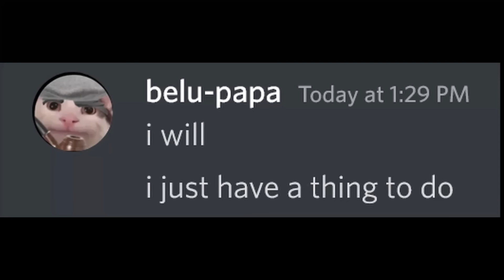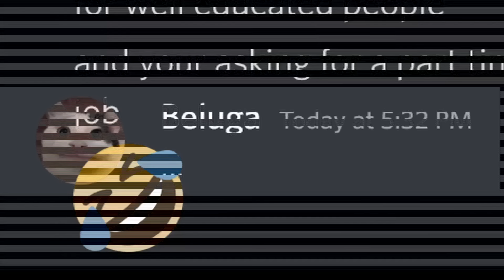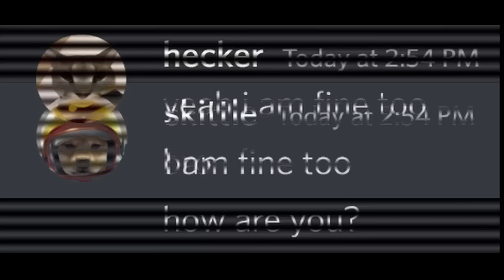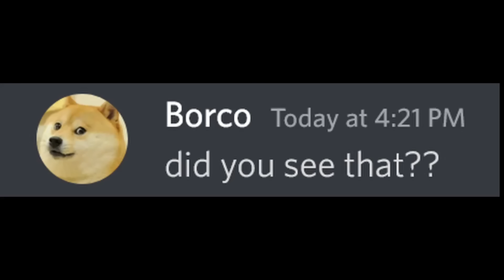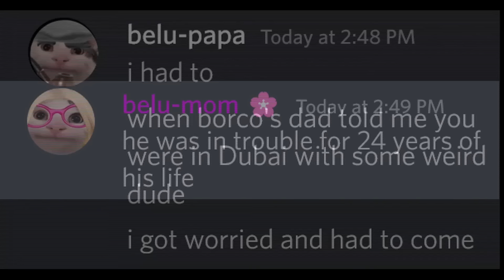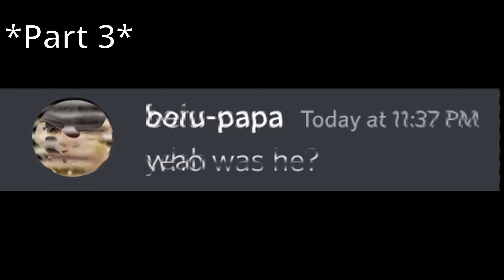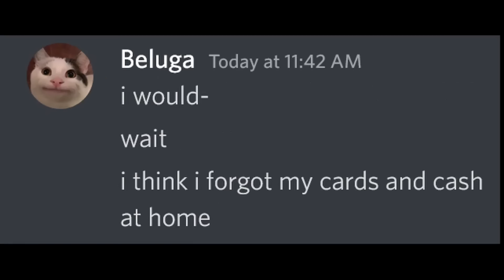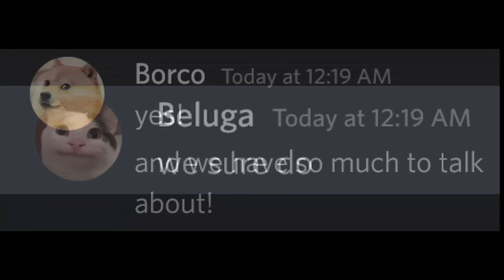The Story of Beluga... (Full Story)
Full Life Story of Beluga...